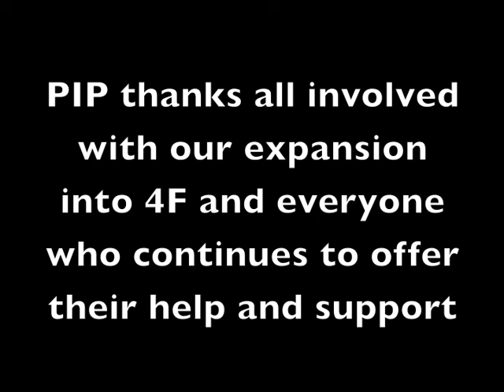4F Opening Launch Interviews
On 11/12/13 PIP officially opened it's expansion into 4F, the property next door. We interviewed some of our students to find out what PIP means to them and what they thought of the expansion.

This video was displayed at the 4F launch party so that our partners could find out what benefit their involvement with PIP has had.. Now you have the chance to see what donations and support mean to our students.